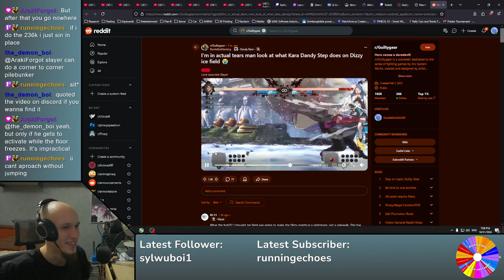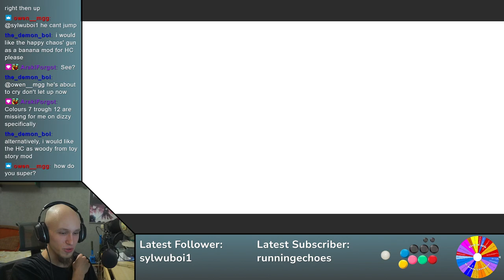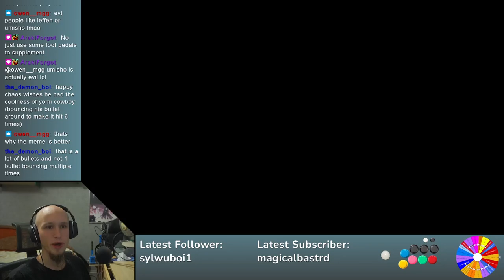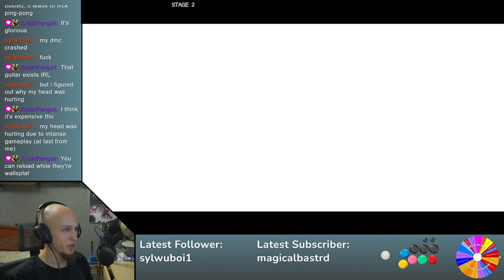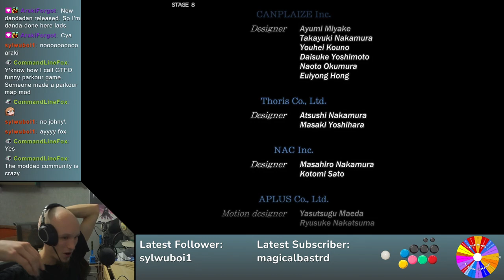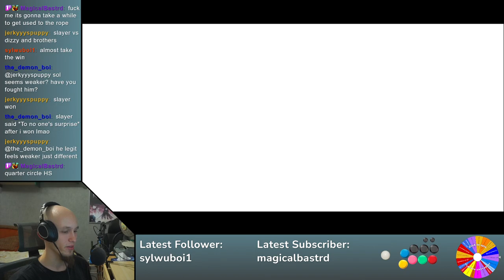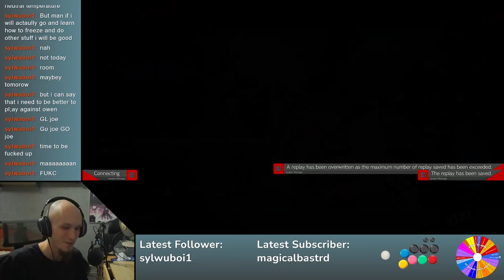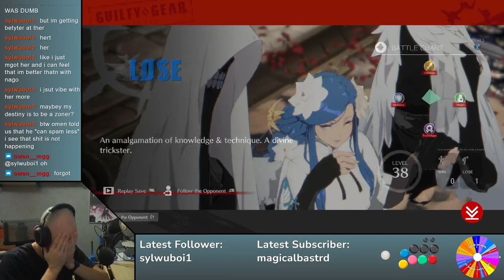Guilty Gear Strive Day 91 | Spooky Season 4